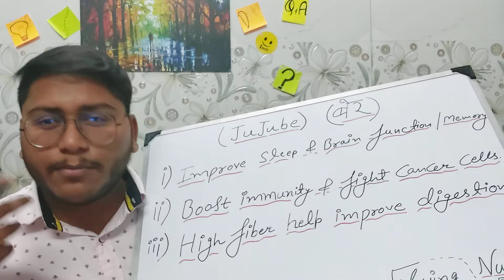Secrets Of Jujube (Ber)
Thanku🤗